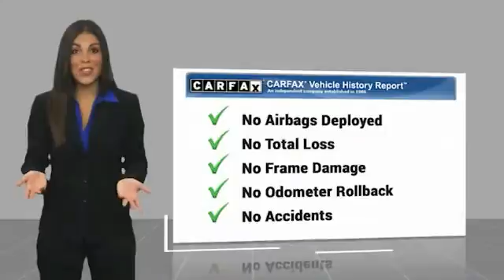2018 Mercedes-Benz E-Class 727A20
2018 Mercedes-Benz E-Class E 400 4MATIC

Recent Arrival!  CARFAX One-Owner. Gray Metallic 2018 Mercedes-Benz E-Class E 400 4MATIC 4MATIC 9-Speed Automatic 3.0L V6 BiTurbo 4MATIC.